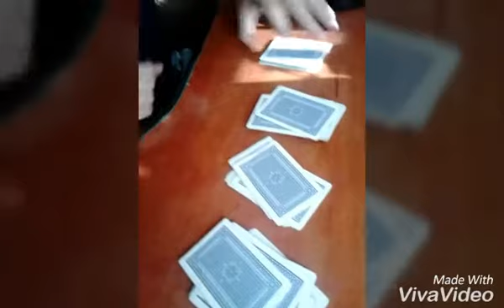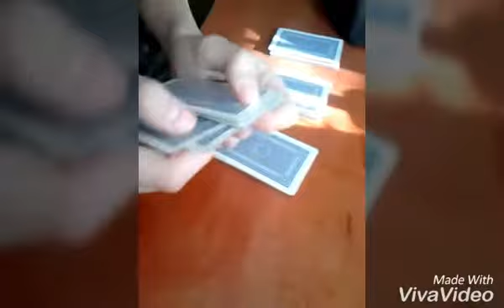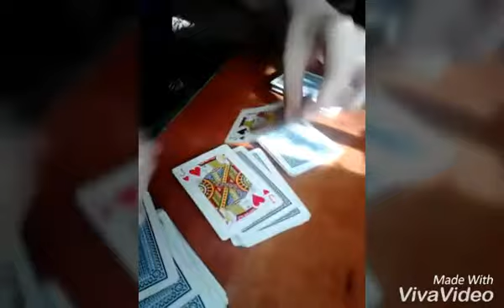Трикови со карти #8 +Објаснување